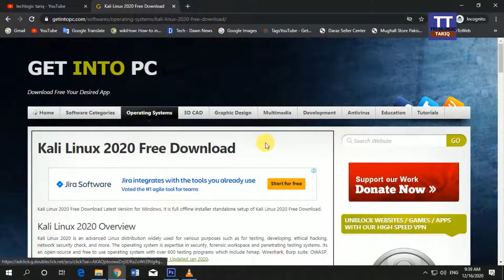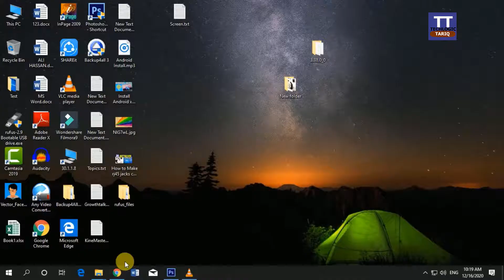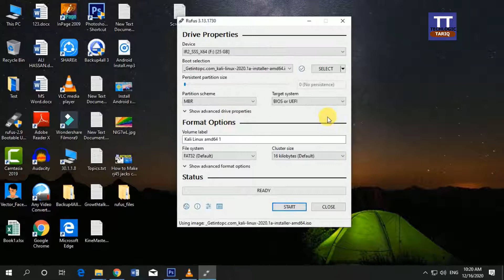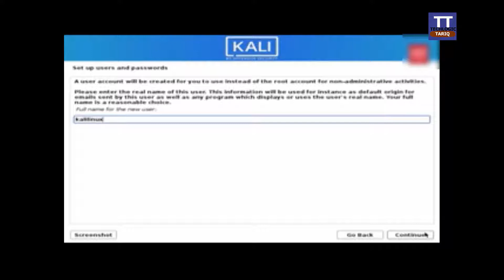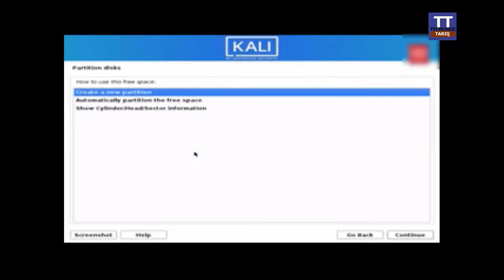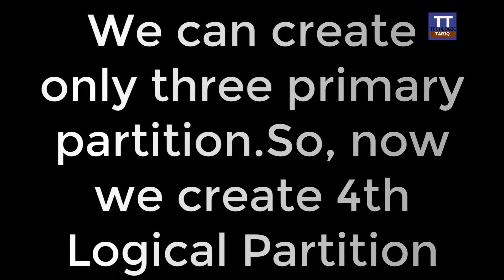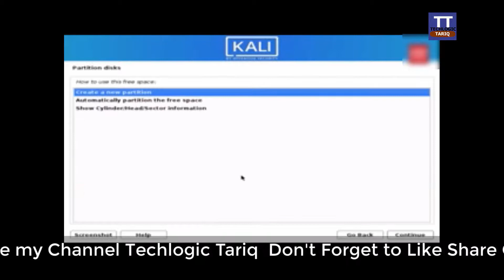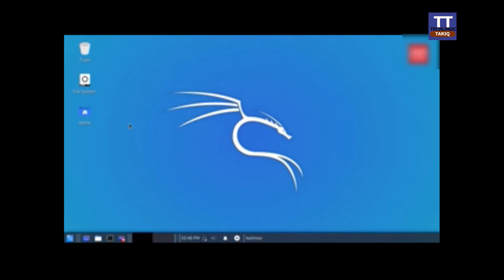How to install KaliLinux Download and Install on pc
Hi Friends in this video you can learn Kali Linux Installation Setup on PC / Laptop with USB in simple way.
We install   Version 2020.1
1. Download Kali Linux.
website getintopc.com or Kali Linux 2020 Free Direct Download
2. Create a bootable USB drive using Rufus
3. Bootable Kali Linux ISO Image to USB / Pendrive.
4. Computer is set to boot from USB in your BIOS.
5. Choose either Graphical.
6. Set your preferred language and then your country's location.
7. Select the disk to be partitioned.
8. Install GRUB boot loader.
9. Click Continue to reboot your new Kali Linux.